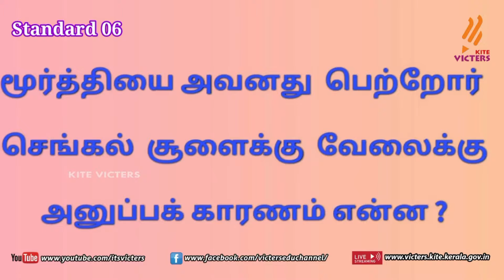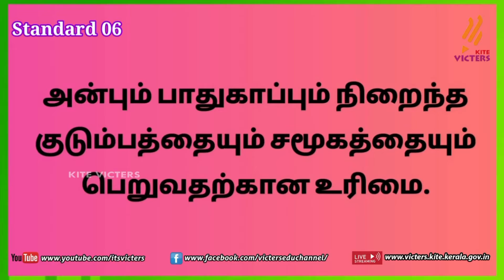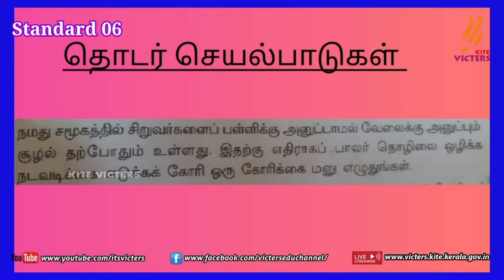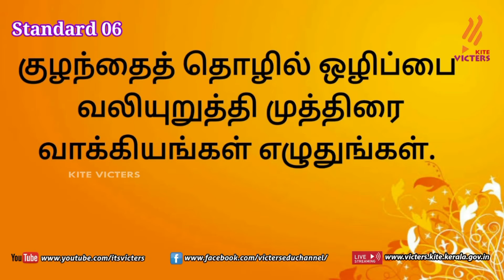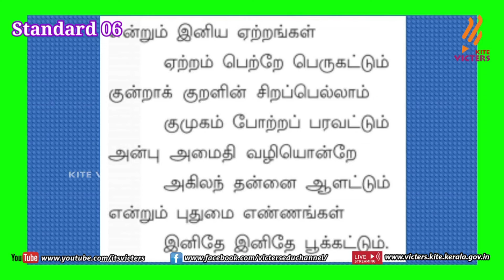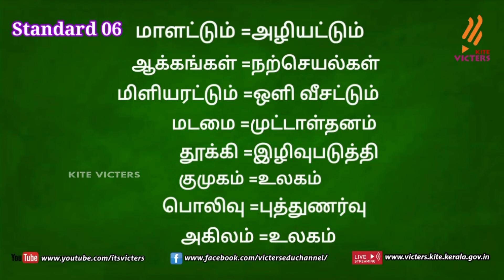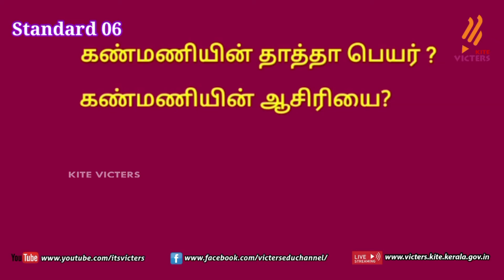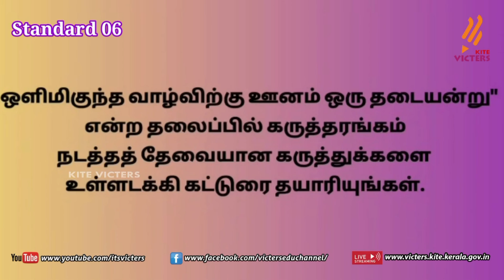FB02 KITE Palakkad STD 6 Tamil AT Episode 11 (First bell2 Tamil medium பஸ்ட் பெல்2)